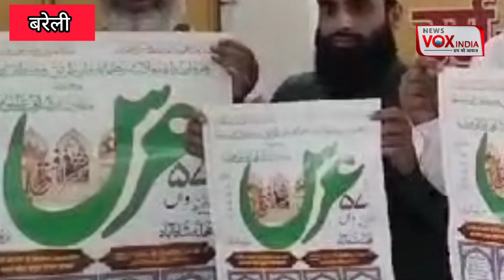bareilly में 57 वें उर्स ए शराफती का आगाज 12 सितंबर से,bareillynews sharafat miyan#news